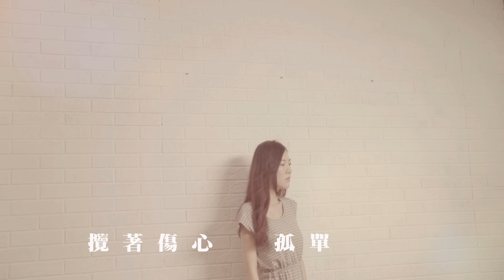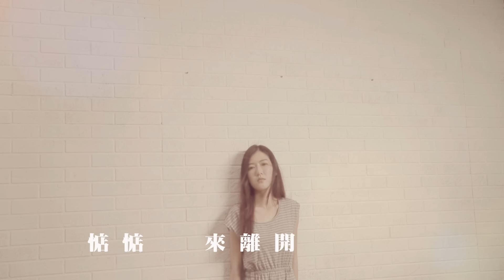【MV大首播】謝宜君-堅強的女人(官方完整版MV)HD【三立八點檔『世間情』片尾曲】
★ iTunes下載&試聽
【堅強的女人】專輯

中華電信用戶申裝台語來電答鈴年約超值包，就可聽到更多豪記歌手的音樂喔!更多詳情請上

收錄於謝宜君2014最新專輯【堅強的女人】

★ iTunes下載&試聽
【堅強的女人】專輯

中華電信：手機直撥760→按1→輸入857130
台灣大哥大：手機直撥803→按4→輸入857130
遠傳：手機直撥900→按4→輸入857130
威寶：手機直撥700→按4→輸入857130
亞太：手機直撥560→按2→按6→輸入857130

堅強的女人
作詞：石國人
作曲：石國人

夢 相逢 惦在風雨的晚暝
心裡的形影 哪會放也放抹開
乎阮 的安慰 只有保重 兩字
攬著傷心孤單惦 惦來離開

今夜的枕 頭邊 找無相愛的過去
我的心 等待相逢的日子
啊~ 堅強的女 人 不倘哮不倘留珠淚
這場夢 醒來 猶原~ 水